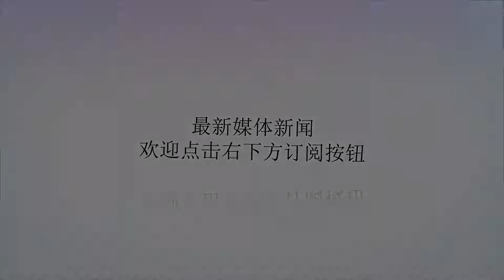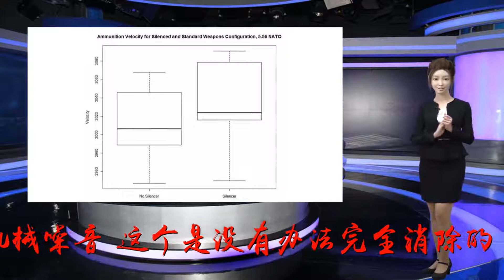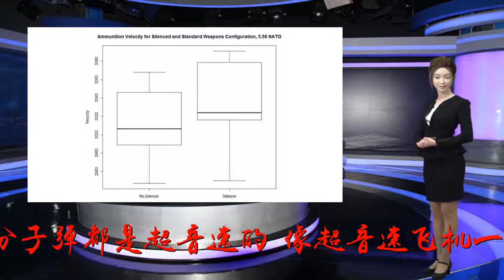枪械消声器的原理是什么?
谢谢！消音器这个叫法其实对于他的功能性来说不太准确，或许应该叫抑制器（suppressor）主要目的是抑制枪口特征，包括过量扩散的枪口燃气，枪口的光线，以及枪口声音特征。一般有效的消音器可以降低30分贝左右的枪口音量，并且减小后座以及对外排除的燃气。一般来说枪的噪音源有这么几个，一机械噪音，这个是没有办法完全消除的，就算是枪机后方加装垫片，枪机与枪膛闭锁处必须是金属的硬碰硬，一定会有声音。二是子弹突破音爆的声音，大家都知道大部分子弹都是超音速的，像超音速飞机一样，突破音速时会产生音爆发出巨大声响。三是火药燃气高速喷出枪口的声音，就像爆竹爆炸一样。而消音器主要是针对第三种声响来减小声音的。就好像在过年的鞭炮上盖了一个铁筒，声音会变得沉闷许多，并且没有那么刺耳了。一般来说消音器的原理与汽车消音器类似，采用一个较枪管更大的空间，多次分隔将枪口溢出的燃气包裹在一层一层的消音碗中，使气体在一个个消音碗中利用湍流层层减速，使得气体在冲出消音器本体时得到充分减速而使对空气的压缩更小也就减小了空气的振幅，从而抑制声音的大小。有人说消音器会使子弹动能减小，这是个典型的谬论。从上图可以看见，子弹始终是比消音器中所包含的高压燃气来的快的，并且在脱离枪管后后方的压力始终比前方的压力来的大，其实装上消音器后子弹只可能增速，不可能减速。实际的实验也证明了我的观点。图上装有消音器的子弹平均速度要比不装消音器的来的快10-20英尺每秒，大约就是6米每米了。所以其实消音器不会减小子弹的能量，只是有的时候为了减少音爆产生的噪音使用亚音速弹时，相对来说动能会稍稍小一点，但是损失的速度可以在一定程度上使用大质量弹丸弥补所以也能达到理想效果，甚至有时候变态起来，穿甲能力远强于部分超音速弹。比如说俄制9*39的AP弹虽然速度只有900多m但是穿甲弹头却重达245格令，曾做过测试，可以穿透美军3006AP都打不穿的NIJIV防弹板。责任编辑：